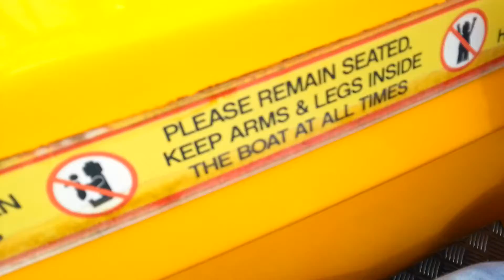Rodzinka.pl LegoLand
LegoLand